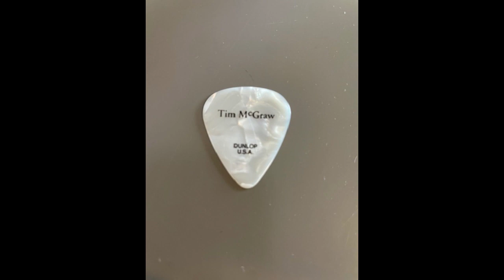Tim McGraw Over and Over Shotgun Rider. SRO Tour Orlando